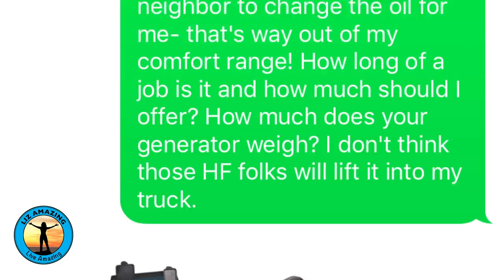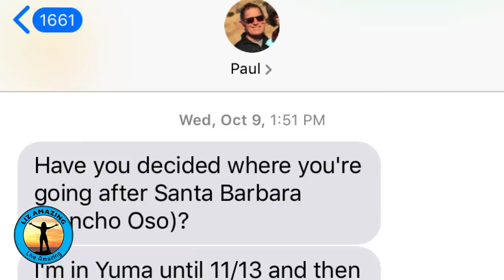I am DONE with solo Rving | Rv Life | Fulltime Rv Living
✅ RV Resources

Breaking my hand was my biggest nightmare as a solo RVer. This video tells the story of how Paul and I met on the road and became a couple.

Liz and Paul are fulltimer RVers who met on the road after solo traveling for one year. They share RV tips, tricks and lessons learned from life on the road.

*Liz Amazing is a participant in the Amazon Services LLC Associates Program, an affiliate advertising program designed to provide a means for sites to earn fees by linking to Amazon.com and affiliated sites. By using these links I will make a small percentage of your purchase, even if you buy something else--and it won't cost you anything.